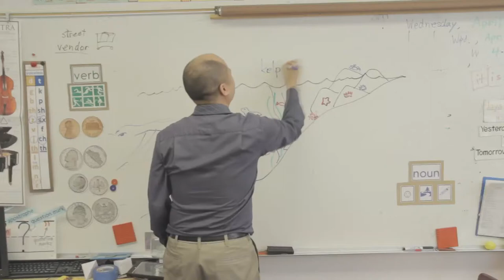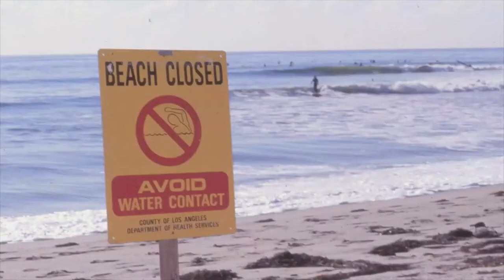Why Heal the Bay?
This short video illustrates the powerful impact Heal the Bay has on all Southern Californians–whether or not you live near the beach.